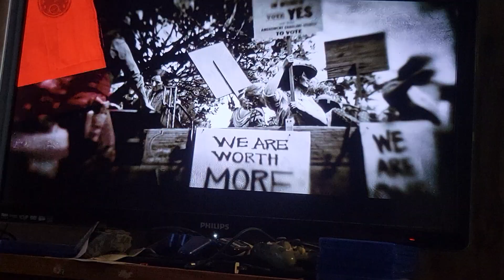RED DEAD REDEMPTION 2 playthrough part 9